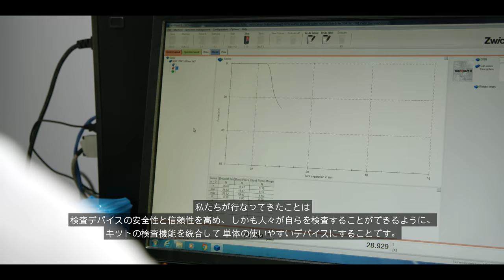Atomo Diagnostics -オーストラリアの医療技術分野におけるイノベーション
Atomo Diagnosticsは迅速な診断検査、特に世界各地で健康を非常に脅かしている病気の検査に焦点を当てています。